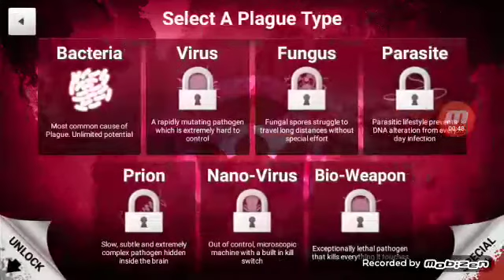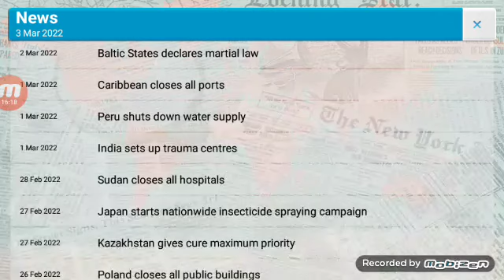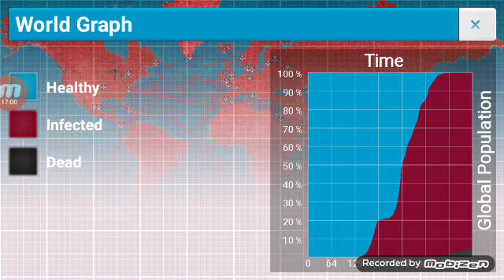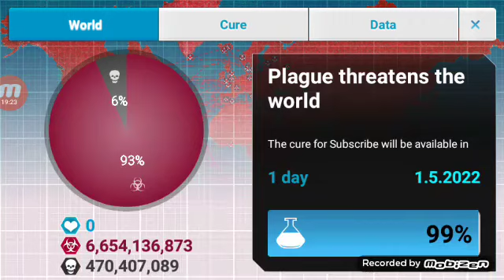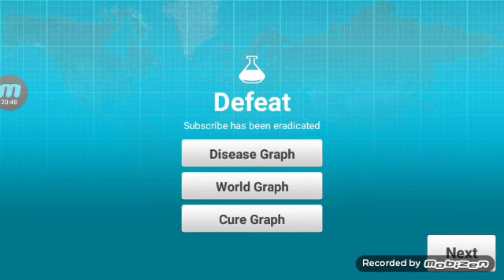The Virus has spread-Plague Inc.